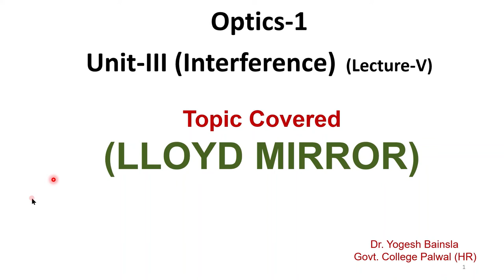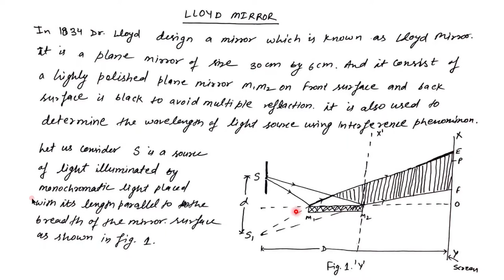LLOYD MIRROR by Dr. Yogesh Bainsla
This video is very useful for B.Sc, M.Sc, B.Tech students to learn all about LLOYD MIRROR and How to determine the wavelength of any monochromatic source by Fresnel's Biprism.